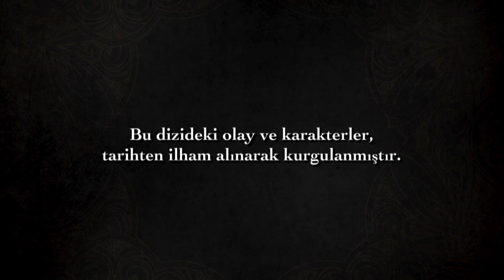Muhteşem Yüzyıl - 115. Bölüm (HD)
Şehzade Mustafa isyan bayrağını çekiyor!!
Şehzade Mustafa payitahta yürüyor. Bunu öğrenen Süleyman, Mustafa’nın durdurulmasını emrediyor! Mustafa’ya kurulan tuzağı haber alan Atmaca’ya hain bir pusu kuruluyor. Sürgüne giden Hürrem, Huricihan’ın Kütahya’da olduğunu öğreniyor. Hürrem ve Bayezıt arasında ipler geriliyor. Selim ise Manisa’da bir kadınla tanışıyor. Sarayda gergin bekleyiş sürerken Mustafa saraya geliyor! Süleyman ile Mustafa karşı karşıya geliyor. Mustafa’nın teklifi Süleyman’ı dehşete düşürürken, baba oğulun hesaplaşması sürpriz bir şekilde sonuçlanıyor!
Mustafa’nın askeriyle birlikte payitahta geldiğini öğrenen Süleyman beyninden vurulmuşa döner. Bu durumun tek bir açıklaması vardır. İsyan.. Süleyman yeniçeri ağasına kesin bir emir verir. Ne pahasına olursa olsun Mustafa İstanbul’a girmeyecektir.
Mustafa’ya kurulan tuzağı haber alan Atmaca, şehzadeyi durdurmak için yola çıkar. Ancak Rüstem tarafından pusuya düşürülür. Cihangir ise tüm bunların arkasında Rüstem’in olduğuna emindir.
Hürrem’in habersiz gelişiyle köşeye sıkışan Bayezıt, Huricihan’ı saraydan kaçırır. Gerçeği öğrenen Hürrem, Huricihan’ın karşısına çıkar. Bu durum Hürrem ile Bayezıt arasında yeni bir gerilime neden olur.
Mustafa’nın payitahta geldiğini öğrenen Selim’in kabusları geri gelir. Nurbanu ise Selim’in yeniden içmesini engellemeye çalışır. Umulmadık bir anda karşısına çıkan kadın Selim’in ilgisini cezbedecektir.
Acem şehzadesi Elkas Edirne’de Rüstem tarafından karşılanır. Rüstem, Elkas Mirza’ya bir anlaşma teklif eder.
Mustafa tüm engellere rağmen saraya ulaşır. Süleyman ile karşı karşıya gelen Mustafa babasına şok bir teklifte bulunur. Baba oğulun yüzleşmesi kimileri için yeni bir umut olurken, kimileri için sonun başlangıcıdır.

Wspaniałe Stulecie YouTube Zapisz Się Link: //goo.gl/4Z1ScQ

Muhteşem Yüzyıl Popüler videolar için tıklayın… MYY TAM S4